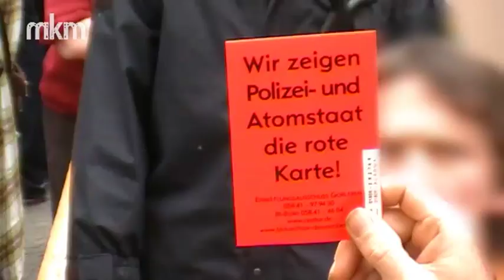Eindrücke von den Gegenaktoinen zum Naziaufmarsch in Salzwedel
Am 14.05. wollten Neonazis durch Salzwedel marschieren. Mehrere hundert Menschen setzten sich ihnen in den Weg, sodass die Demonstration der Nazis umgeleitet werden musste. Ein paar Bilder seht ihr hier.

http//:mkmanfred.blogsport.de